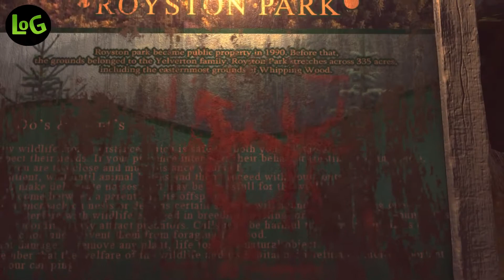Lust for Darkness (+18) - Part.3 (Comentado) ~ Lives Of Games ~ LOG